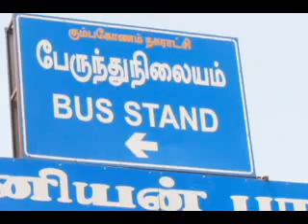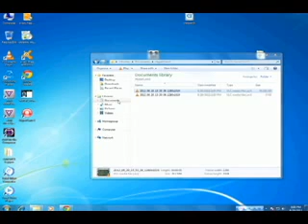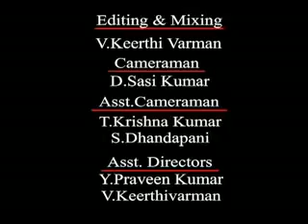Softview Documentary Panna Porom